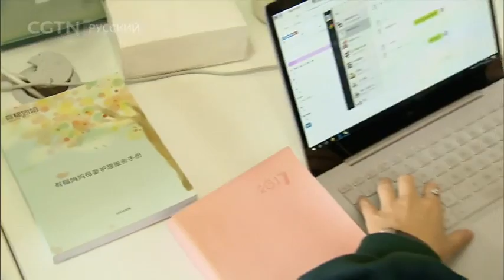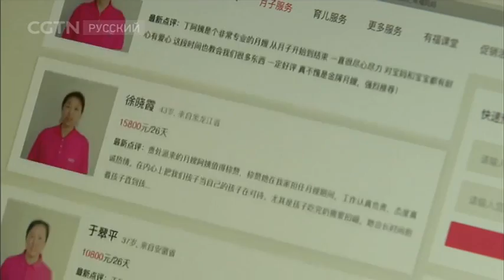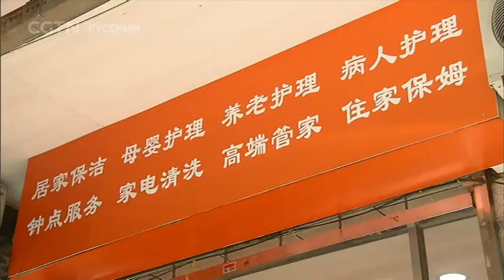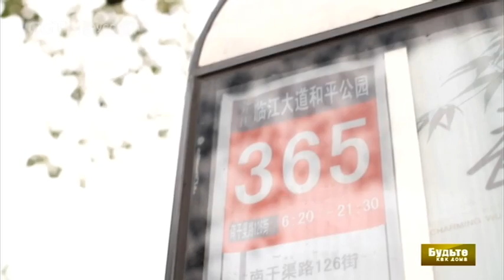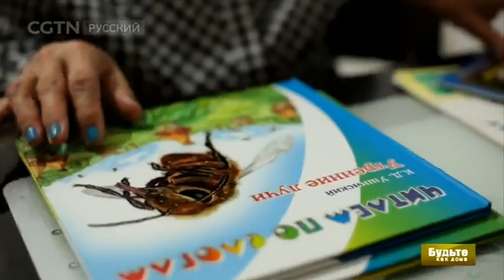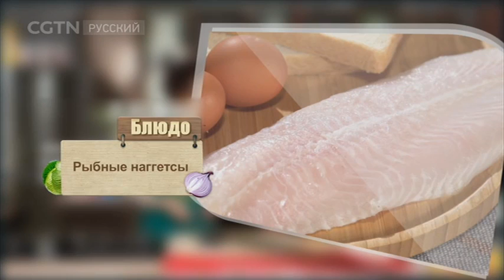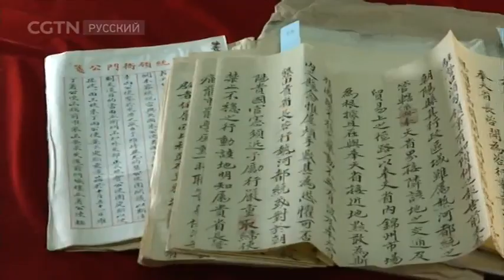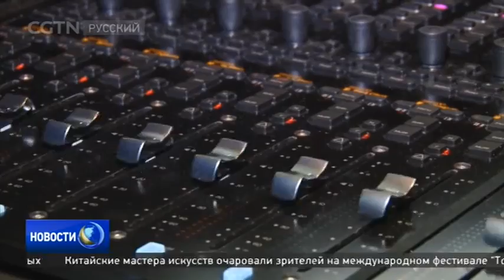CGTN на русском